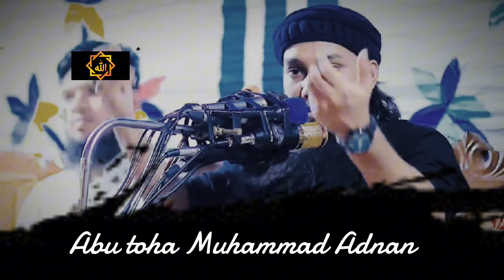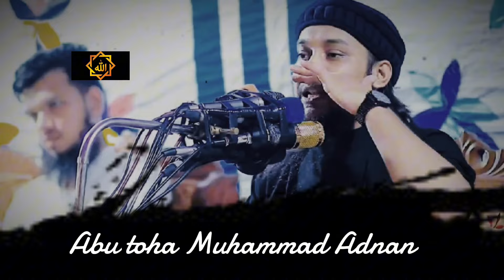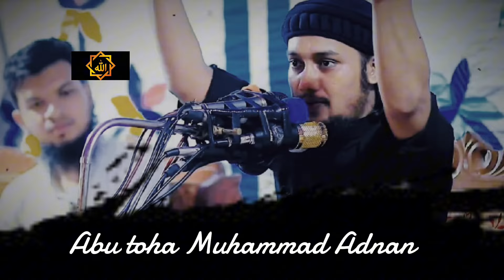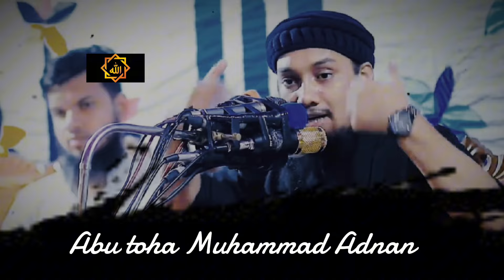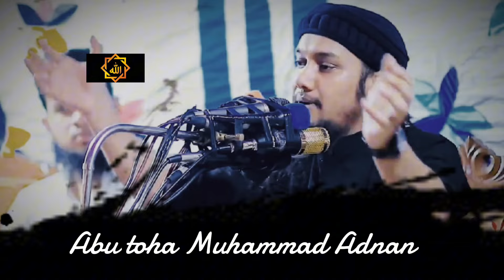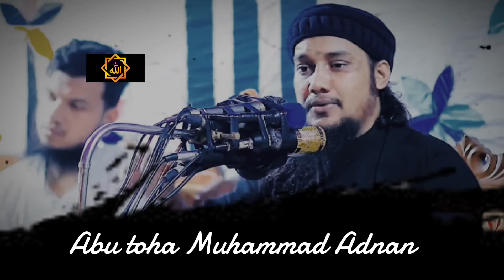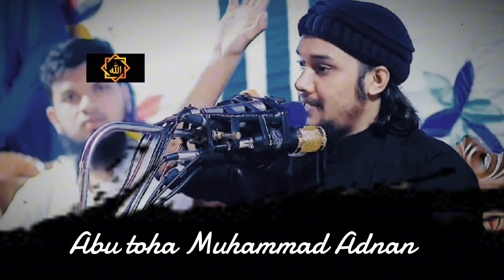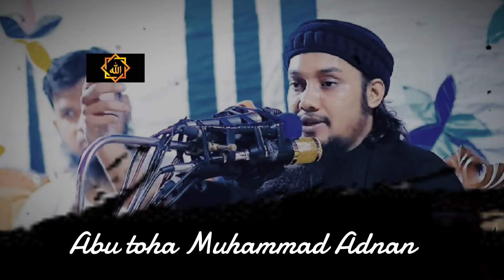পারিবারিক ওয়াজ || আবু ত্বহা মোহাম্মদ আদনান || Family Life || Abu Taha Muhammad Adnan || lifestyle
আসসালামু আলাইকুম।
আবু ত্বহা মুহাম্মদ আদনান হুজুরের নতুন নতুন ওয়াজ শুনতে আমাদের চ্যানেলের সাথে থাকুন।

বিষয়ঃ পারিবারিক ওয়াজ ll আবু ত্বহা মোহাম্মদ আদনান ll Family Life ll Abu Taha Muhammad Adnan ll Adnan Waz

আলোচক ।- আবু ত্বহা মোহাম্মদ আদনান।